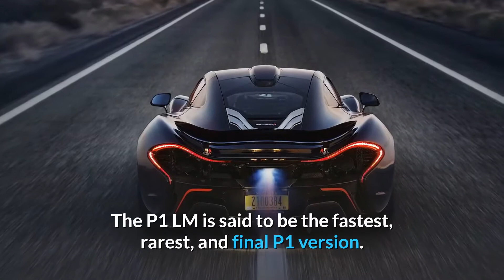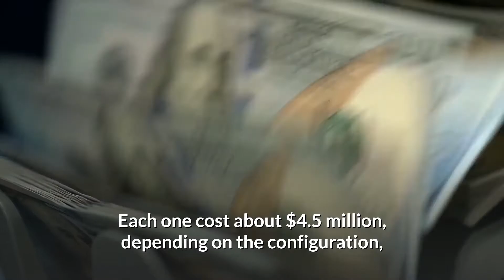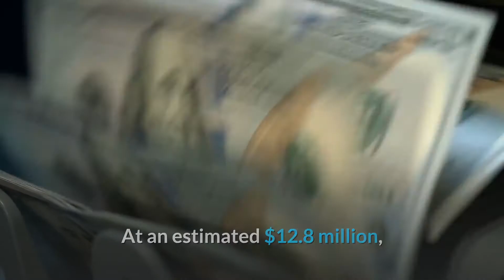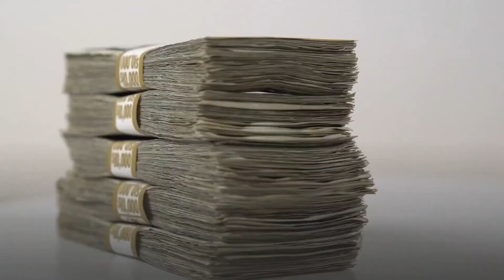Top 10 Most Expensive Cars in the World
This video will tell you about the top 10 most expensive cars in the world.

A few particular companies come to mind when it comes to high-end hypercars:
Ferrari, Bugatti, Koenigsegg and Pagani, among others.

These manufacturers have established themselves as the top dogs in the supercar and hypercard space, offering their wealthiest clients the worlds fastest, rarest, most beautiful and in this case, most expensive vehicles.

There are over $80 million in cars to whet your appetite…enjoy!!

Timeline:
0:00 Intro
0:55 lykan hypersport
1:36 Mcclaren P1 LM
2:22 Lamborghini veneno
3:01 Pagani huayra Imola
3:28 Bugatti divo
4:09 Merc Maybach Exelero
4:40 Bugatti Centodieci
5:12 Rolls Royce Sweptail
5:39 Pagani Zonda HP Barchetta
6:14 Bugatti la voiture noire

Recommendations:
Books:
Million-dollar Classics: The World's Most Expensive Cars
The Best Car Book in The World: Exploring the World's Most Expensive Cars, The World's Rarest Cars, and Cars of the Future